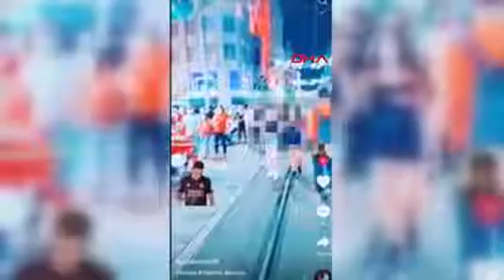TEPKİ ÇEKEN PAKİSTANLI YAKALANDI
Göçmen Kaçakçılığıyla Mücadele ve Hudut Kapıları Şube Müdürlüğü ekipleri, Cüneyt R.'yi Eyüpsultan'da gözaltına aldı.

"Halkı Kin ve Düşmanlığa Sevk Etmek" suçundan işlem başlatılan Cüneyt R.'nin emniyetteki sorgusunun sürdüğü öğrenildi.